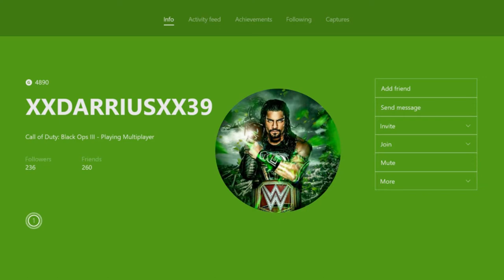OMG SKATE 3!!!